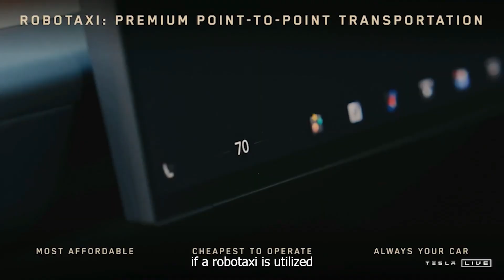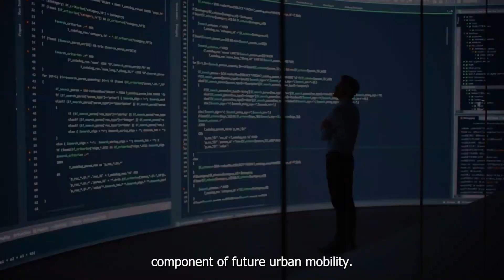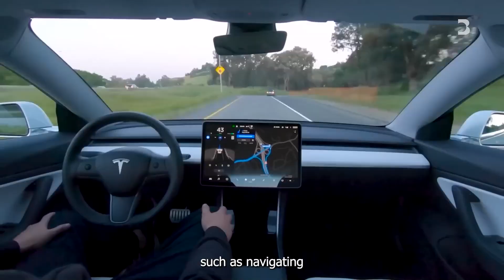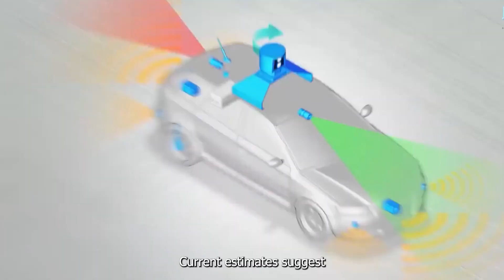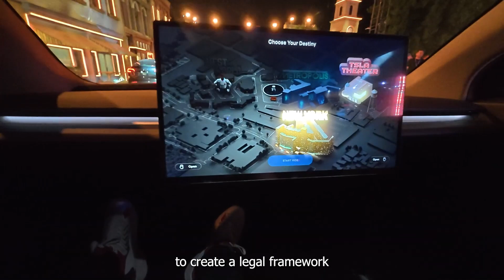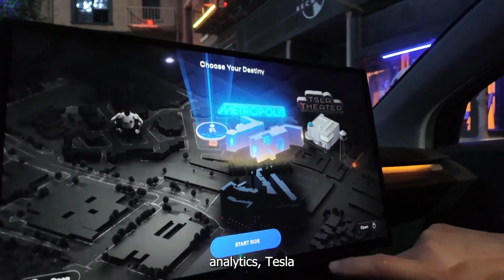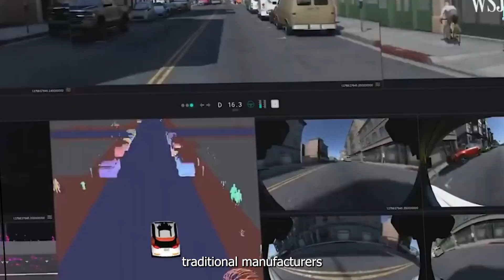Tesla’s Robotaxi: The End of Car Ownership? Technology Now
Will Tesla's robotaxi be the end of car ownership as we know it? Robotaxi Made it Possible. Find out in this video on the latest technology now. Don't miss out on the future of transportation!

In this video, we dive into Tesla's revolutionary Robotaxi concept and how it could reshape the future of transportation. With @tesla  CEO Elon Musk leading the charge, the Robotaxi promises to disrupt the traditional car ownership model by offering a fully autonomous ride-hailing service. Could this mark the beginning of the end for personal car ownership?

We explore Tesla's business model, the technology behind its self-driving vehicles, and the potential impact on industries like ride-sharing and car manufacturing. From the latest Tesla Robotaxi leaks to Elon Musk's bold claims, we analyze what this innovation means for the future of mobility and how it could lead to a car-free lifestyle.

🔍Topics Covered:

Tesla Robotaxi presentation & demo
The business model behind Tesla’s Robotaxi
Elon Musk’s vision for autonomous vehicles
Tesla Robotaxi delays & valuation
How Robotaxis Could End Car Ownership
Tesla Robotaxi leaks and future predictions
The future of autonomous ride-sharing

This is what the tesla robotaxi should have been